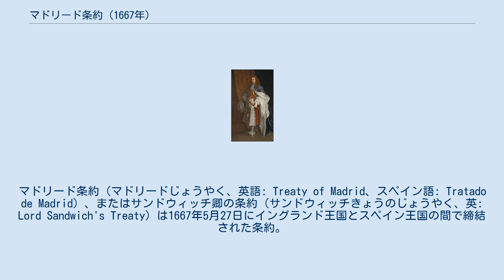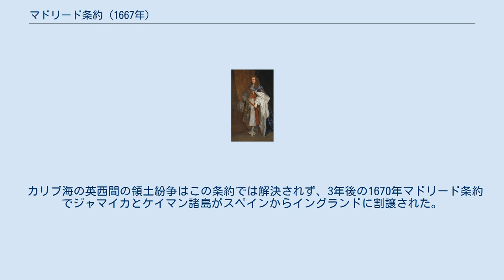マドリード条約 (1667年)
マドリード条約（マドリードじょうやく、英語: Treaty of Madrid、スペイン語: Tratado de Madrid）、またはサンドウィッチ卿の条約（サンドウィッチきょうのじょうやく、英: Lord Sandwich's Treaty）は1667年5月27日にイングランド王国とスペイン王国の間で締結された条約。
1654年に勃発した英西戦争の終戦に向けた第一歩となった。
 1659年にフランス王国とスペイン王国の間で締結されたピレネー条約により、24年間続いたフランス・スペイン戦争が終結した。
翌年のチャールズ2世によるイングランド王政復古により、オリヴァー・クロムウェルのイングランド共和国期に勃発した英西戦争も実質的に終結した。
英西戦争が勃発した時点で海外追放中のチャールズ2世は1656年のブリュッセル条約でスペインと同盟を締結、戦争中にイングランド共和国が占領した領土の返還を約束した。
しかし、スペイン王フェリペ4世がチャールズ2世の復位にほとんど助力を与えられなかったため、チャールズ2世は立場を変えた。
1662年、チャールズ2世は当時イベリア連合を破ってポルトガル王政復古戦争を戦っていたブラガンサ朝ポルトガル王国と同盟を締結した。
彼は婚姻条約を締結してキャサリン・オブ・ブラガンザと結婚、キャサリンの持参金としてボンベイとタンジェがポルトガルからイングランドに割譲された。
チャールズ2世はさらにポルトガルへの遠征軍を派遣して王政復古戦争を援助、スペインが激怒する結果となった。
 リチャード・ファンショーの肖像画、1640年頃。
 英西関係は未だに緊張していたものの、リチャード・ファンショーがスペインに派遣され、ポルトガルとスペインの間で講和を仲介しようとした。
その後、ファンショーは1664年にスペイン駐在イングランド大使に任命され、スペインとの通商条約交渉を命じられた。
彼は同時にイングランドの海軍力がスペインのそれより上であることと、スペインが西インド諸島の情勢を支配できていないことを指摘して、イングランド商人への不法行為の補償を求めた。
しかし、イングランドとスペインが貿易をめぐって競争状態にあり、フェリペ4世の顧問官の間で意見の食い違いが出ていた上にフェリペ4世自身の健康が悪化していたため、交渉が長引いてしまった。
また、イングランド側もポルトガルを援助し続け、以前の条約に違反していたため、スペインはファンショーが着任してから8か月経っても交渉に及び腰であった。
そのため、ファンショーはスペイン・ポルトガル間の講和を再び仲介しようとしたが、第二次英蘭戦争が勃発したこととフランスとの関係が不安定だったためイングランドは交渉に集中できず、ファンショーはスペインからの譲歩を引き出すことに失敗した。
 1665年6月、イングランドとポルトガルの連合軍はモンテス・クラロスの戦いでスペイン軍を決定的に敗走させた。
スペインはもはや勝ち目がないと観念してファンショーが出した条件に同意するようになり、数か月後の12月17日にはファンショーがメディナ＝シドニア公爵との交渉をまとめて条約を締結、イングランド商人に有利な条件を引き出すことに成功した。
その1か月後にはスペインの要請を受けてリスボンに向かい、条約に加入するよう説得しようとしたが、3月8日には失敗してサー・ロバート・サウスウェルとともに戻ってきた。
この失敗により、チャールズ2世は条約を批准せず、ファンショーの条約締結を越権行為として彼を罷免、代わりにサンドウィッチ卿を派遣した。
 スペイン側ではポルトガルとフランスが1667年3月のリスボン条約で同盟を締結したため情勢がさらに悪化、フランス王ルイ14世はイングランドが30か月内にスペインと講和した場合、スペインに宣戦布告するかポルトガルに90万クルザードの援助金を与えることに同意した。
 このように悲惨な状況におかれたスペインは数か月後にようやくイングランドとの講和に動き出し、ファンショーの条約が（いくつかの相違点を除き）またしても持ち上がった。
イングランドが1630年のマドリード条約を更新することを拒否したため、両国は新しい条約を2つ締結した。
1つは通商条約で、もう1つはイングランドによるポルトガルとスペインの停戦仲介を予想した上での合意である。
 スペインがマドリー...